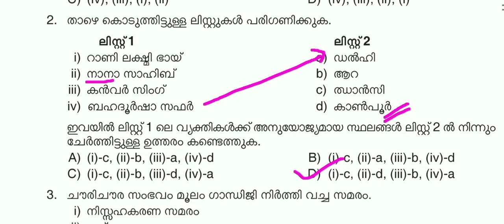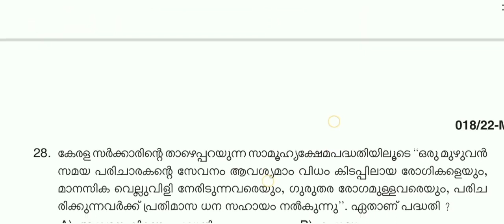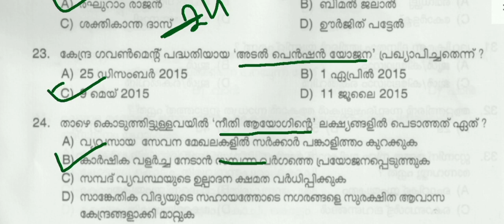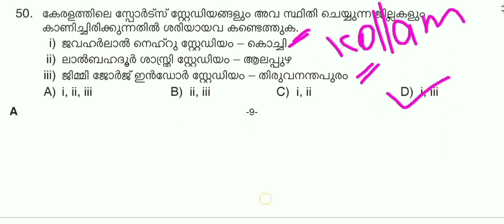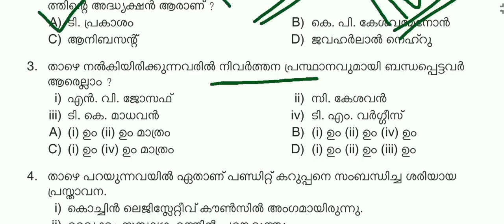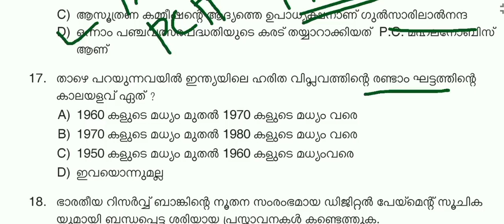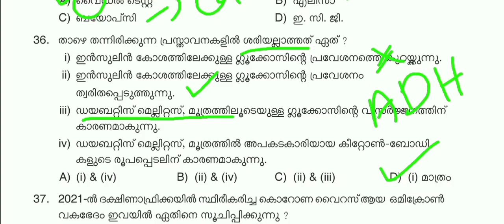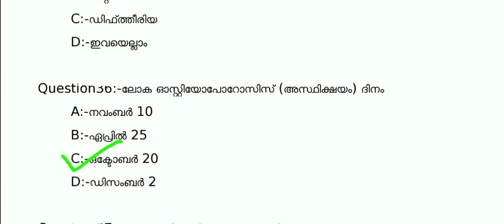അവസാന നിമിഷം PRELIMS കടക്കാം🔴KERALA PSC 🥇 UNIVERSITY LGS SURE SHOT QUESTIONS | 2023 LGS LEVEL EXAMS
KERALA PSC🎯UNIVERSITY LGD,LDC SURE SHOT QUESTIONS | UNIVERSITY LGS | LDC 2024 ‎​⁠
university lgs
lgs 2023
ldc 2024
CURRENY AFFAIRS MALAYALAM
CURRENT AFFAIRS PSC
PSC VURRENT AFFAIRS
PSC GEOGRAPHY
KERALA PSC GEOGRAPHY
GEOGRAPHY SCERT
SCERT GEOGRAPHY
LDC 2024
LGS 2023
LGS 2024
INDIAN NATIONAL CONGRESS
CPO EXAM
CPO EXAM ANSWERKEY
CPO MAINS EXAM
CPO KERALA PSC
CPO EXAM 15/7/2023
CPO EXAM 22/7/2023
WCPO EXAM
WCPO EXAM ANSWERKEY
WCPO MAINS EXAM
WCPO KERALA PSC
WCPO EXAM 8/7/2023

KSRTC ASSISTANT
BEVCO ASSISTANT
2022 CPO MAINS
2022 CPO MAINS QUESTION PAPER WORKOUT
2022 CPO WCPO MAINS EXAM
2023 CPO
2023 WCPO
CPO EXAM
cpo c;ass
bfo class
awards 2021
film awards
PSC NEWS
PSC LATEST UPDATES
PSC NOTIFICATIONS
PSC NEW NOTIFICATION
UNIVERSITY LGS
UNIVERSITY ASSISTANT
wcpo class
wcpo special topic
irb class
apo class
ipc class
ipc complete class
kerala police
police constable 2023
cpo 2022
cpo 2023